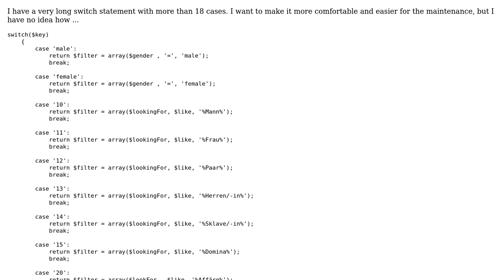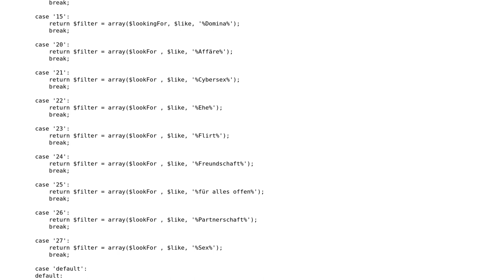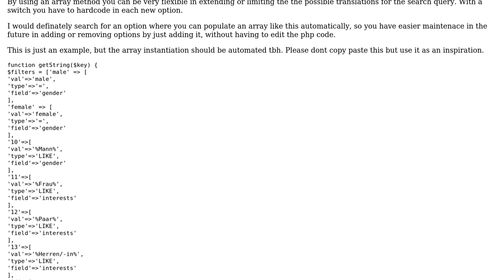Code Review: How to make a switch statement smaller?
With thanks & praise to God, and with thanks to the many people who have made this project possible! | Content (except music & images) licensed under CC BY-SA | Music | Images & others | With thanks to user Tschallacka user ToyRobotic user Marc-Andre and the Stack Exchange Network Trademarks are property of their respective owners. You are responsible for your own actions.